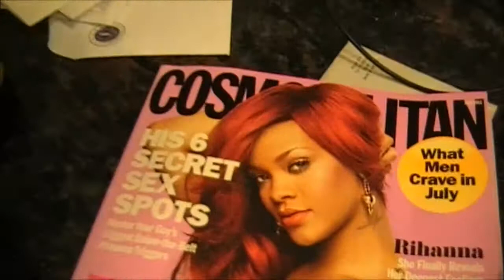U.S. lnvasion - New Orleans, LA: Fail but Yummy "Pavlova" [10.07.2011]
Bad failed attempt to introduce pavlova to the family..thank goodness for artistic and awesomely creative cousins